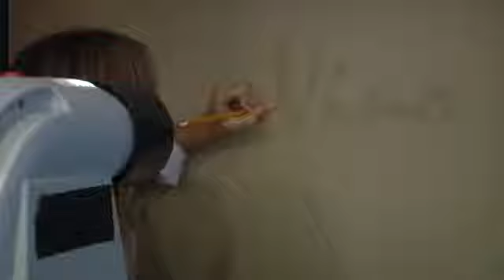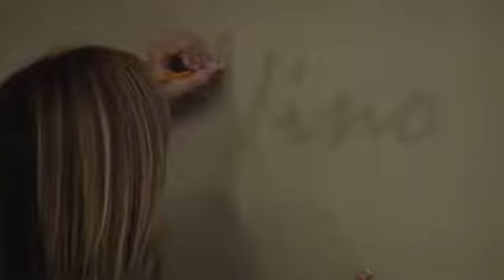How to Write on the Wall for Decorating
How to Write on the Wall for Decorating. Part of the series: Design Tips. Writing on the wall can actually be a great way to decorate a room. Write on the wall for decorating with help from a celebrity interior designer and design psychology expert in this free video clip.